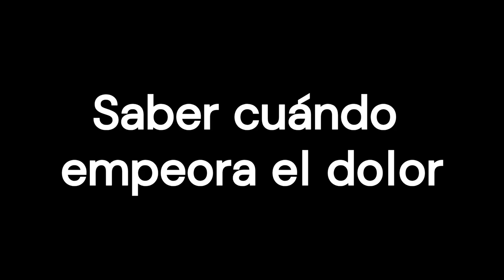Tratamiento del dolor ‐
En este vídeo abordamos los distintos tipos de dolor y cómo enfrentarse a ellos, tanto con remedios distintos de los medicamentos como con las diferentes clases de analgésicos.
Veremos qué efectos secundarios cabe esperar, cómo saber si hay que cambiar de estrategia, y cuándo llamar al médico.
Finalmente, consideraremos cómo conseguir apoyo para hacer más llevadero el dolor.

0:00 Introducción
0:28 Diferentes formas de sentir el dolor
1:08 Dolor agudo y crónico
1:42 Tipos de dolor en función de a qué afecta
2:38 Razones para controlar el dolor
3:31 Tratamientos
4:01 Tratamientos distintos de los medicamentos
4:42 Medicamentos para tratar el dolor
5:48 Saber cuándo empeora el dolor
6:28 Efectos secundarios de los analgésicos
7:19 Seguir un plan de tratamiento
8:09 Cuándo llamar al médico
9:06 Conseguir apoyo